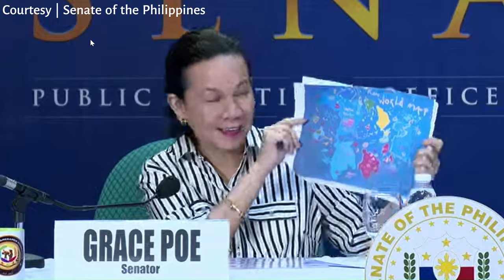Sen. Grace Poe | Barbie Movie. Walang nakikitang violations na Maaring dahilan ng pagbanned nito.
At the Kapihan sa Senado. Sen. Grace Poe, asked about the proposed banned to Philippine Cinema market of the Warner Brother Movie entitled
As former chairperson of the MTRCB, she passionately answers and the question and she said she did not see any violation of the fiction movie.